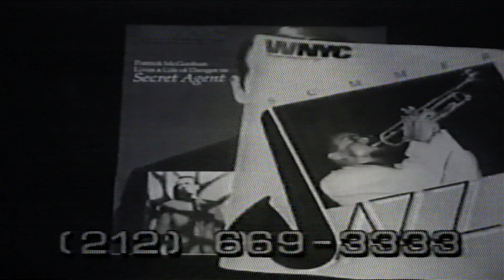John Nathan-Turner (Doctor Who runner) on WNYC-TV in 1990s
John Nathan-Turner encouraging viewers to contribute to WNYC-TV in the 1990s. Talks about Doctor Who.